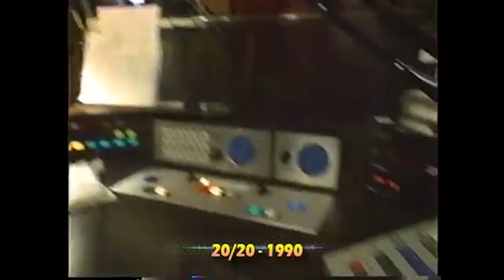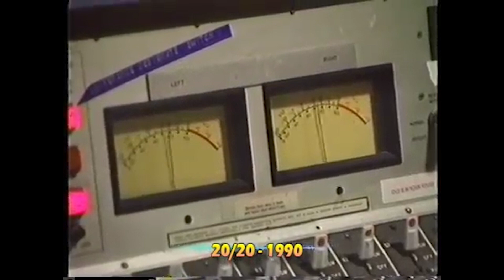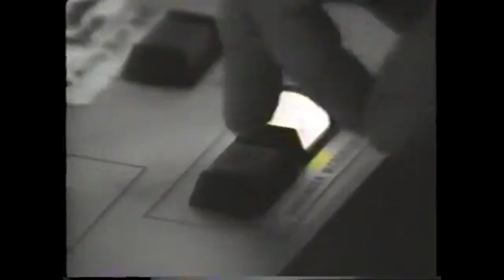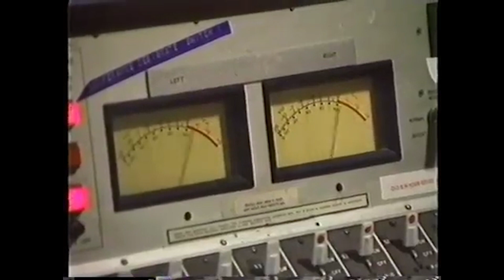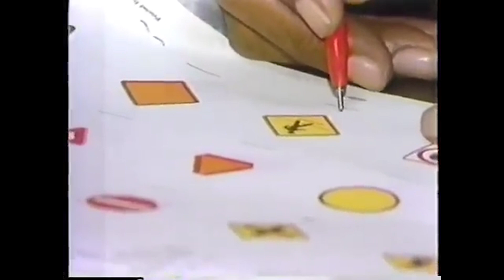LIFE LESSONS FROM THE PROFESSOR TOM LEYKIS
Tom Leykis giving valuable life lessons from his past.

You can Purchase Rollo Tomassi, The Rational Male a great book to follow up with this video. I recommend this to all if you seek personal development.

You can Purchase Rich Coopers, The Unplugged Alpha another great book to follow up with this video. I recommend this to all if you seek personal development.